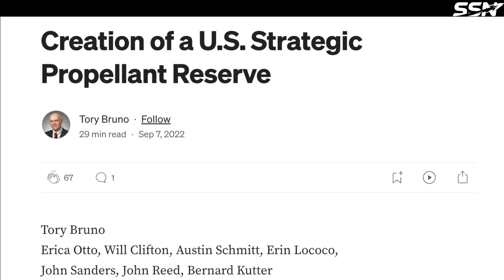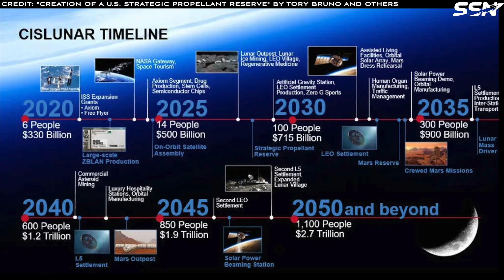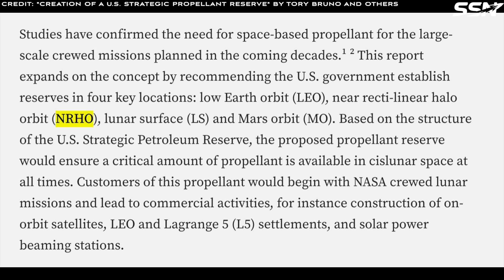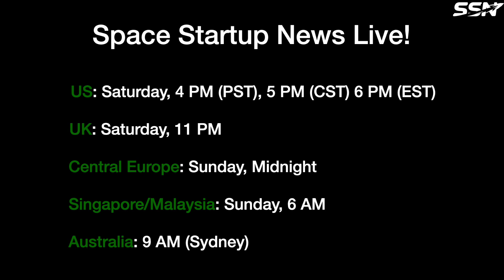US Strategic Propellant Reserves: How Space Startups Can Benefit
In 2022, Tory Bruno, the CEO of United Launch Alliance (ULA), along with other experts, proposed an interesting idea: a U.S. Strategic Propellant Reserve. The proposal, if implemented, would support the US Space Force and the Department of Defense as well as helping US commercial space startups. This video looks at the proposal, focusing on its potential to help small space startups.

00:00 Intro
01:19 A Three Trillion Cislunar Economy in the Next 30 Years
01:54 Where to Station Propellant Reserves?
04:11 Commercial Demand
05:43 Proposed Changes to the Propellant Storage Reserve
07:46 Propellant Locations and Rationale
07:53 Low Earth Orbit (LEO)
09:42 Low Lunar Orbit (LLO)
12:23 Lunar Surface
13:26 Mars Propellant Reserve
14:46 Final Thoughts
16:18 Outro